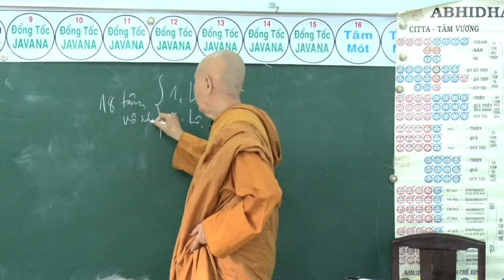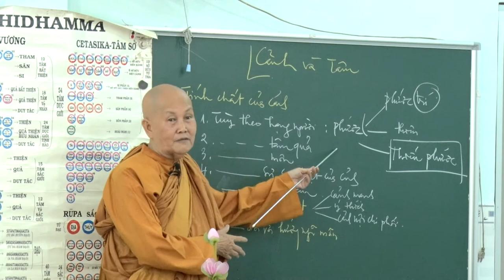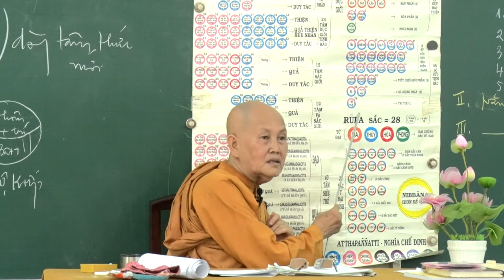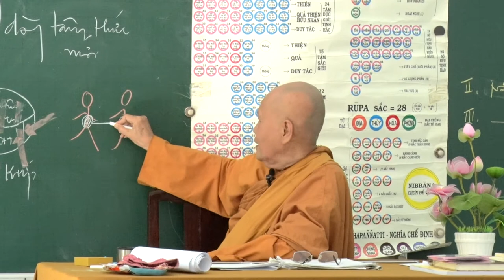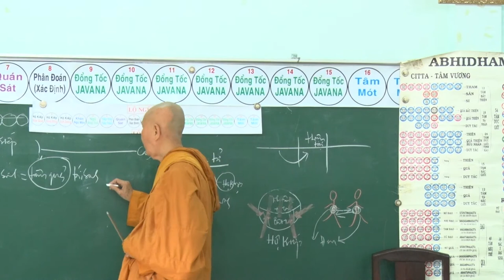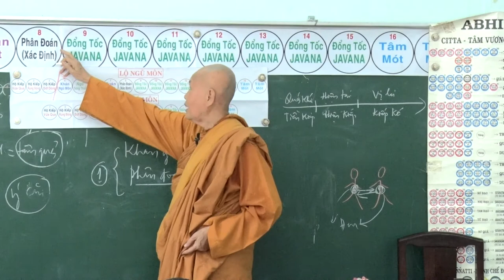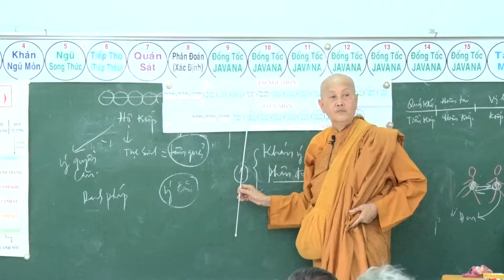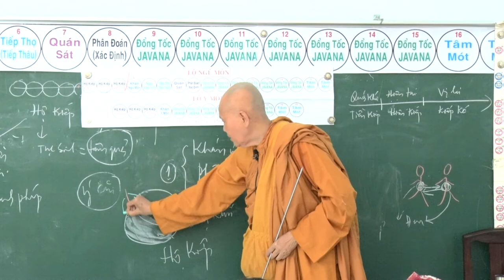SƯ CÔ TÂM TÂM - NGÀY 28 -5 - 2017